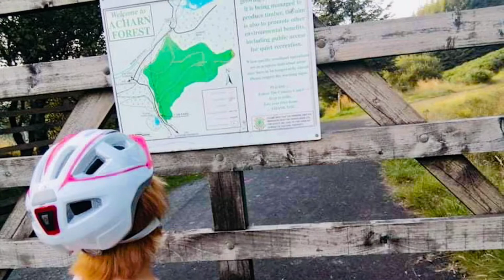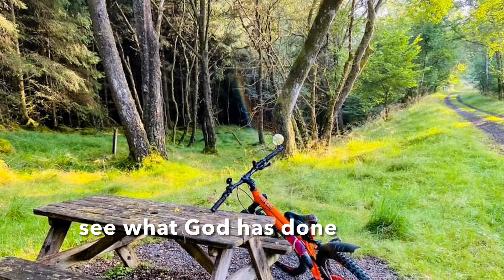Christian Song to go with Nature | Count your Blessings